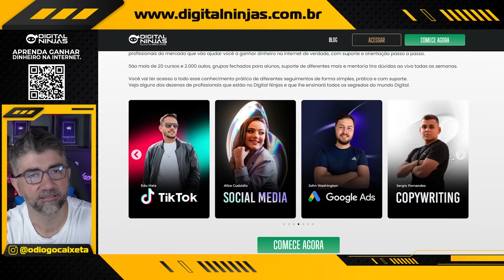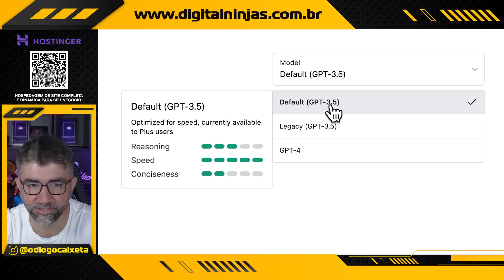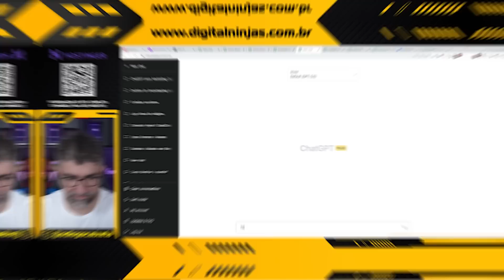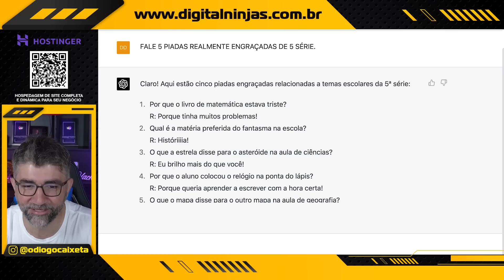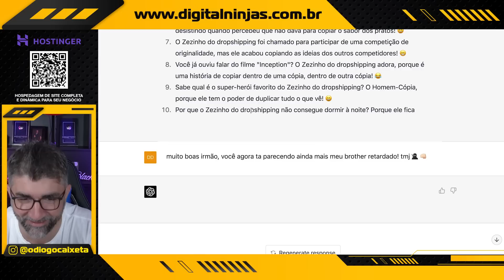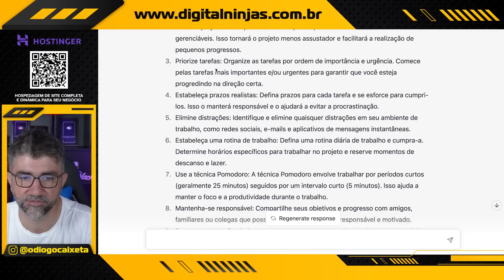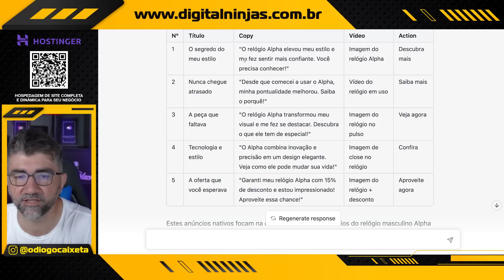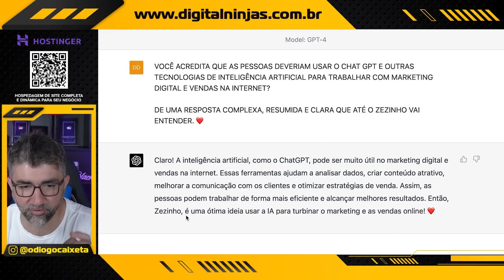CHATGPT 4 É A REVOLUÇÃO DA INTELIGÊNCIA ARTIFICIAL!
Confira o lançamento tão aguardado do ChatGPT-4, considerado por muitos especialistas como a revolução da inteligência artificial, e que promete transformar a forma como interagimos com a tecnologia!

Nesta versão aprimorada, o ChatGPT-4 se destaca por possuir maior consciência, respostas mais precisas e até mesmo um surpreendente senso de humor.

Estas características o tornam uma ferramenta poderosa e versátil, pronta para auxiliar em diversas situações do cotidiano e ganhar mais dinheiro.

No vídeo de hoje, mostro a fundo a funcionalidades do ChatGPT-4, que que pode ser extremamente útil, não apenas em nosso dia a dia, mas também no mundo do marketing digital.

CUPOM: CAIXETA

CUPOM: CAIXETA

00:00 - Diogo Caixeta
00:05 - Soco no like
00:10 - Digital Ninjas - Escola de Renda Online